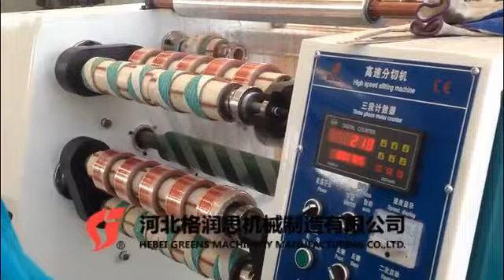500mm 2-color BOPP Tape making all-in-one Machine (Printing, Coating, Slitting together.)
Contact：Alice Ran